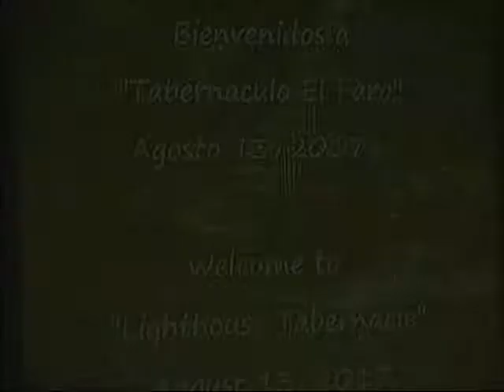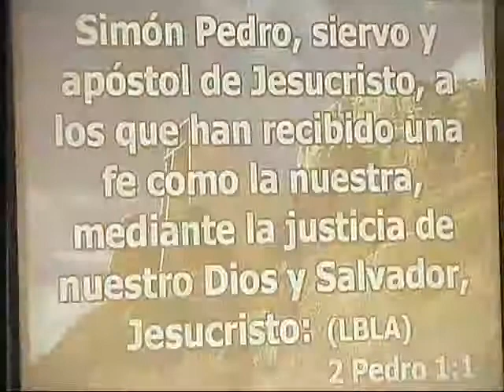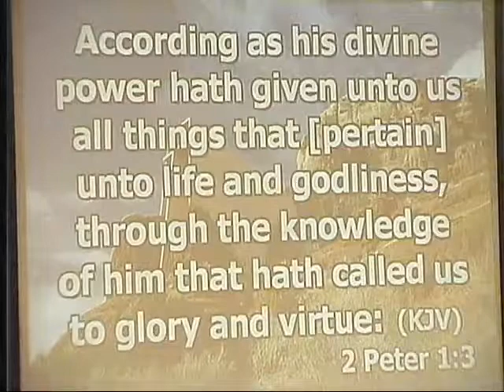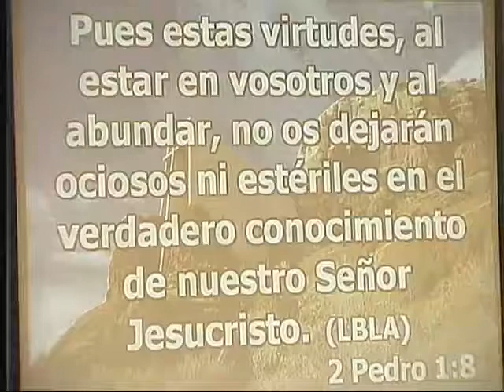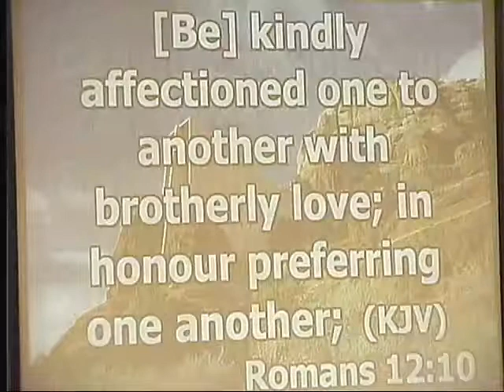8/13/17 - La Edad en la que Estamos Viviendo (The Age We Are Living In) - Bro. Francisco Davila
Bro Francisco Davila